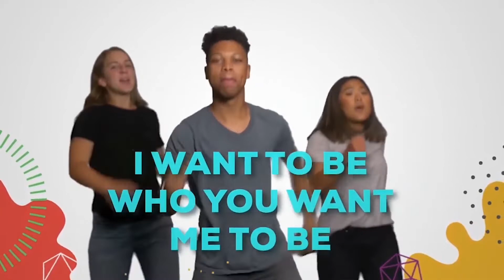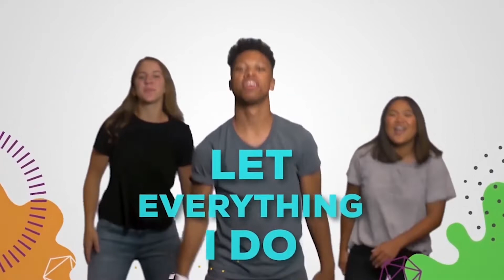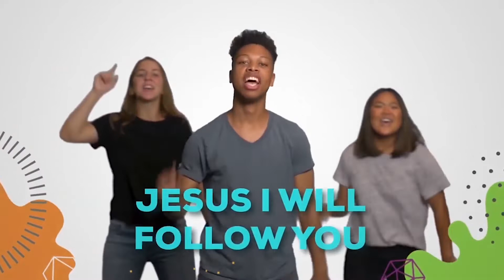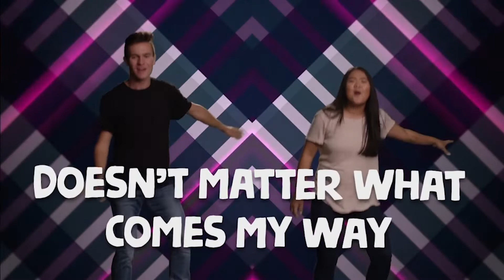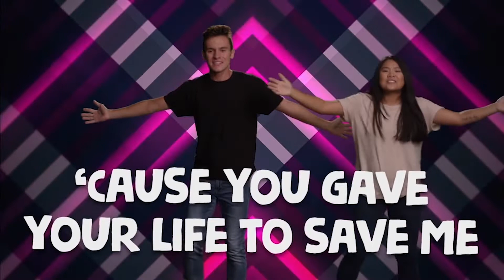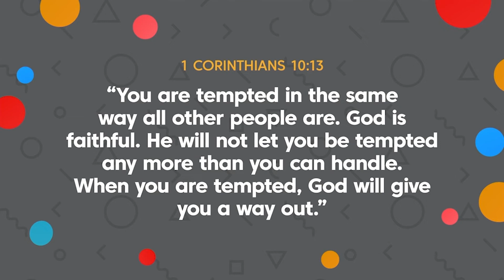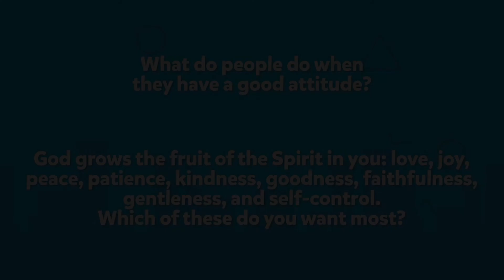August 8, 2021| Crosstown - Week #4 // C3 Kids